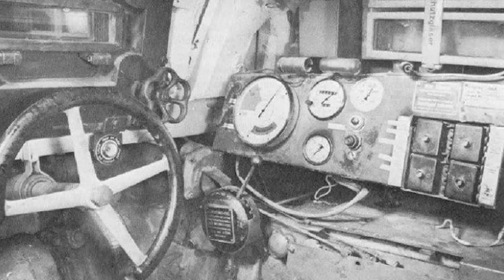A Deep Dive into the Tiger I, by the Chieftain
The best tank of World War Two or a piece of junk? Using the original held at the U.S. Army Armor & Cavalry Collection, Chieftain and Rob Cogan take you on a literal deep dive into the iconic Tiger I.

Director: Astrid Deinhard
Producers: Astrid Deinhard and Spartacus Olsson
Executive Producers: Astrid Deinhard, Indy Neidell, Spartacus Olsson
Creative Producer: Marek Kamiński
Community Management: Ian Sowden
Written by: Chieftain and Rob Cogan
Research by: Chieftain
Map animations by: Daniel Weiss
Map research by: Sietse Kenter
Edited by: Iryna Dulka
Artwork and color grading by: Mikołaj Uchman
Sound design by: Marek Kamiński
Colorizations by:
Mikołaj Uchman
Ruffneck88

Image sources:
Leander9999 on Wikimedia Commons

Weapon of Choice - Fabien Tell
Let Go of Fear - Howard Harper-Barnes
Camping Gone Wrong STEMS INSTRUMENTS - Stationary Sign